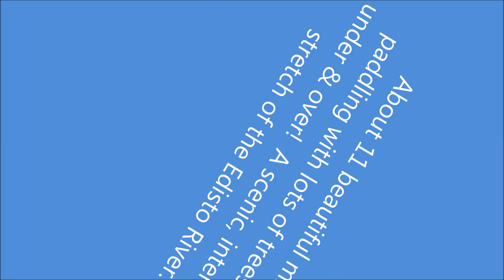Edisto River Claude's Landing to Bobcat Landing 4 22 17, youtube mp4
Edisto River, Claude's Landing to Bobcat Landing, 4-22-17